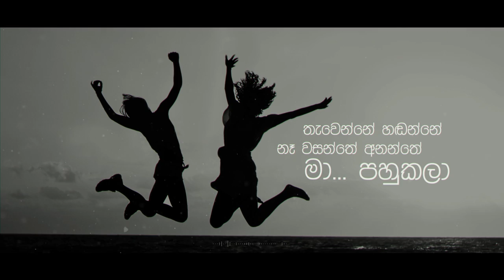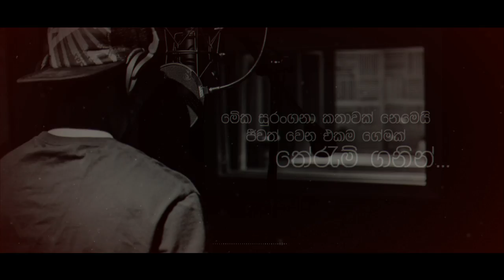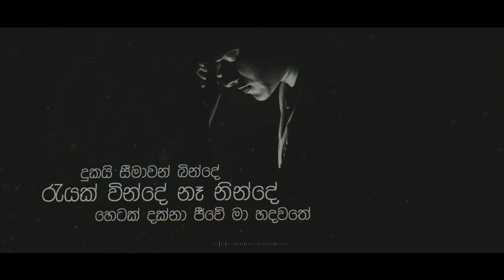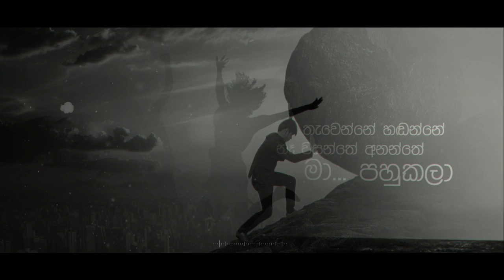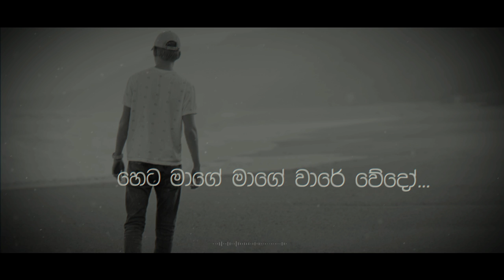SANKAWE (සoකාවේ) - Yasas Medagedara, Zany Inzane, Sajith Akmeemana & Lil Hassi (Official Audio)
Voice | Yasas Medagedara , Sajith Akmeemana , Zany Inzane , Lil Hassi
Melody | Yasas Medagedara & Lil Hassi
Lyrics | Sajith Akmeemana
Rap Lyrics | @ZanyInzane
Guitars | Dihan Kularatna
Mixing & Mastering - @yasasmedagedara7316 @ Midhouse Studios
Lyrics Video | Sachith Gunasekara

Stream & Download

Lyrics -

සංකාවේ මාව⁣තේ
උන්නාදෝ සාගතේ
හoගාලා හීන පාරාදීසයේ

අවසානේ මාරුතේ
වින්ඳා මා ජීවිතේ.
මං ගාව හීන පාරාදීසයේ...

තැවෙන්නෙ හඬන්නෙ
නෑ වසන්තේ අනන්තේ
මා. පහුකලා
දිගන්තේ විඳින්නේ නැ වැටෙන්නෙ
හිතන්නේ මා දිනනවා.

දුකයි සීමාවන් බින්ඳේ
රැයක් වින්දේ නෑ නින්දේ
හෙටක් දක්නා ජීවේ මා හදවතේ.
මමයි මාගේ ලොව තැනුවේ
රිදුම් රහසේමයි වින්ඳේ
මා දිනනවා.

හෙට මාගේ මාගේ වාරේ වේදෝ. //

Rap Lyrics -

මේක සුරංගනා කතාවක් නෙමෙයි...
ජීවත් වෙන එකම ගේමක්...
තේරැම් ගනින්...
මේ ඉර හඳ යට
දහස් ගනන් පුපුරාවි අත්වල කරගැට
මහ දවල් පිච්චිලා අවුවට
සල්ලි  හොයන්නෙ මේ නිවන්න බඩගින්න පවුලක
උඹ අමතක කලා උඹ ගැන
 කැපකලා හැමදෙම උඹෙ පවුල වෙනුවන් ඒත් උඹ හැමදාම විඳෙව්වා ඒ හීන නිසා හිනාවෙලා හිටියට බොරැවෙන්...
මේක තේරැම් ගනින් උඹ වගෙ ඉන්නෙ එකයි
උපරිම වරදින්නෙ අවස්ථාවන් දෙකයි තුනයි
උඹෙ අභියොගෙ කරගනින් ප්‍රශ්නයි දුකයි
වරෙන් ගේම ගහමු නැත්තං හිතයි පරාජිතයි
උඹ ඉපදුනෙ උඹෙ හීන නිසා
උඹෙ උනන්දුව කරපන් කැප
එදා මගෙ හීන මම අතහැරියනම් අද උඹලට අහන්නවත් වෙන්නෑ මේ රැප.

Midhouse Studios 2022